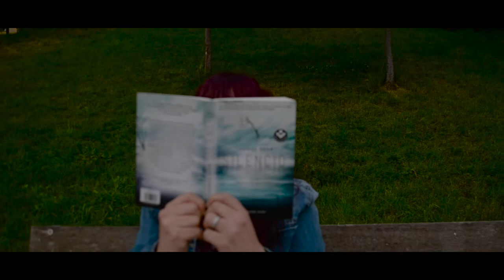Silencio. Corto 1 min. Plano secuencia.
Práctica para la asignatura de montaje.
Plano secuencia de un minuto.